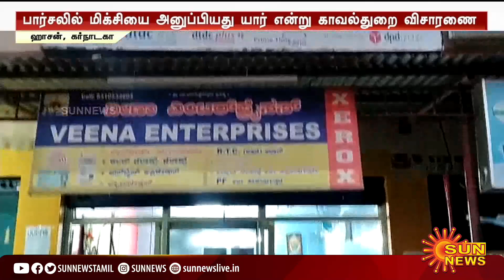மிக்ஸி உபயோகிப்பவர்களுக்கு அதிர்ச்சி செய்தி.. வெடித்து சிதறிய திக் திக் தகவல் | Karnataka | Sun News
மிக்ஸி உபயோகிப்பவர்களுக்கு அதிர்ச்சி செய்தி..வெடித்து சிதறியது திக் திக் தகவல்